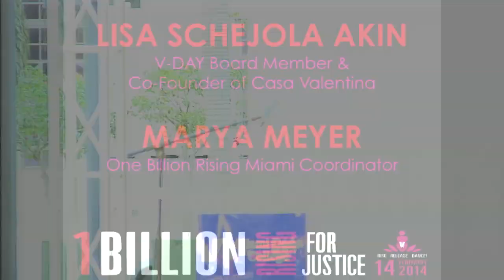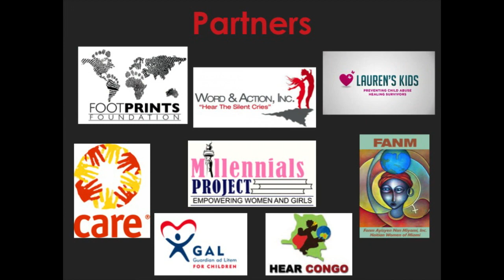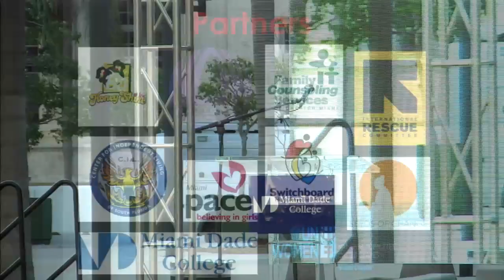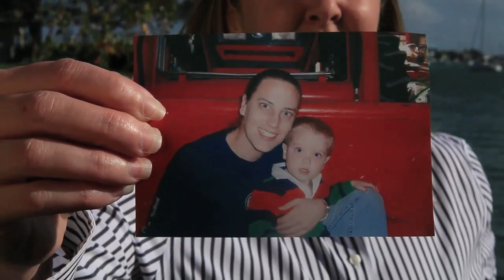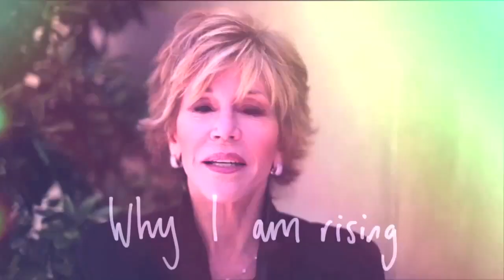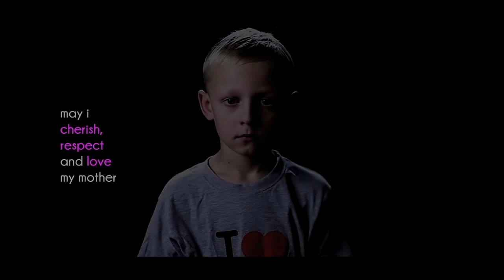One Billion Rising for Justice Live: Miami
Live broadcast from One Billion Rising Miami at Miami Dade College.